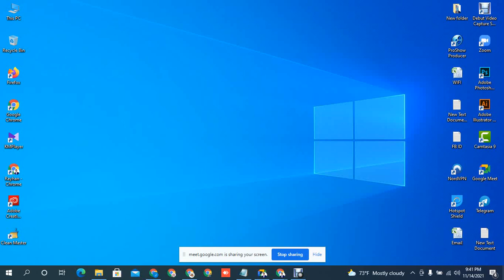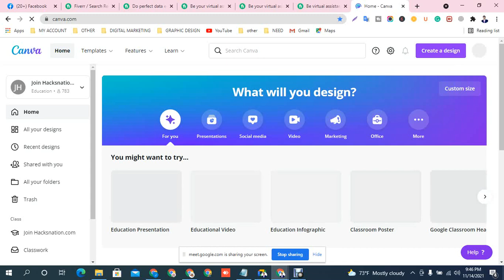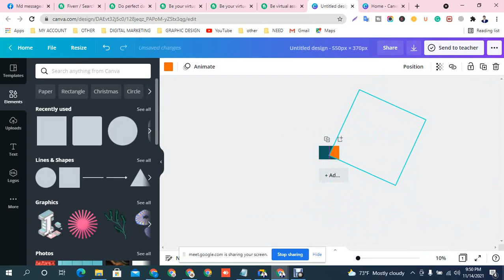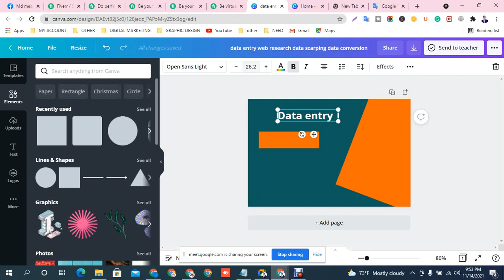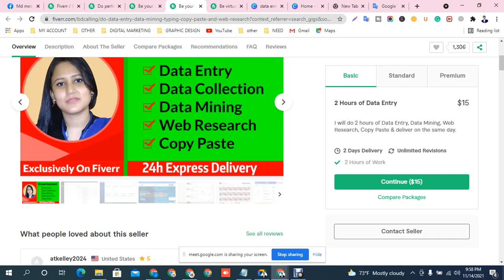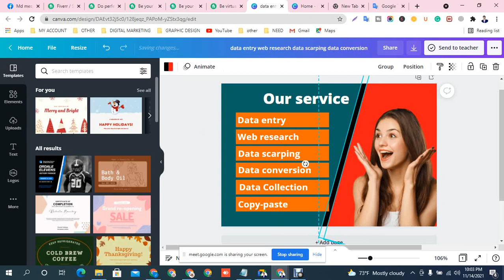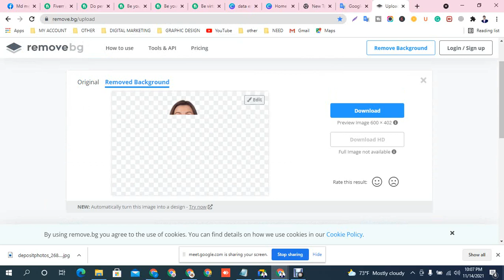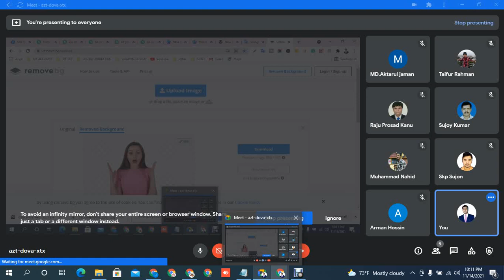কিভাবে ফাইবার এর জন্য ব্যানার ইমেজ তৈরি করবেন || ফাইবারে গিগ ইমেজ তৈরি করা এত সহজ !